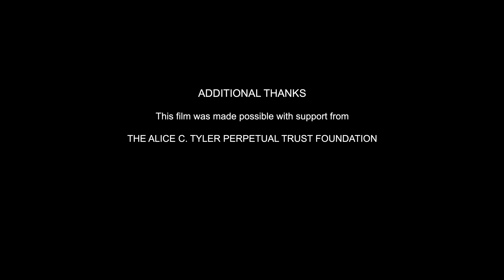Ollie and The Coral Triangle | Aquarium of the Pacific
This is the story about a part of the ocean called "The Coral Triangle" and how we can all help protect habitats both near and ​far.

The Short Film Project was made possible by support from:
The Association of Zoos and Aquariums, John Molina, Mario Molina, and
 Peter and Cathy Ridder. This film is additionally supported by the Alice C. Tyler Perpetual
Trust.